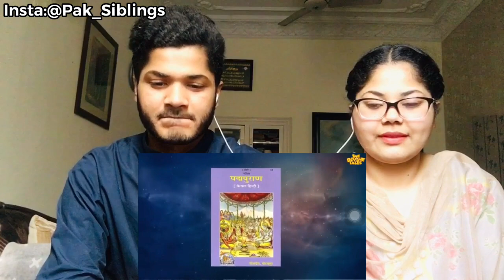यमलोक से लौटी कन्यायों ने बताया कैसा होता है स्वर्ग और नर्क! | Swarg aur Narak Kaisa Hota Hai?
Hey this is Hashim and komal from Pak siblings reaction.